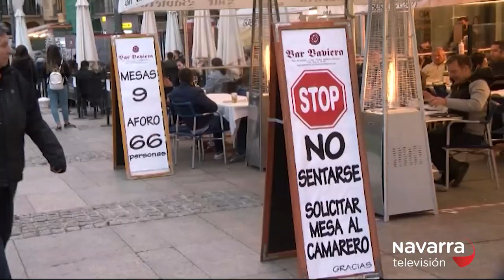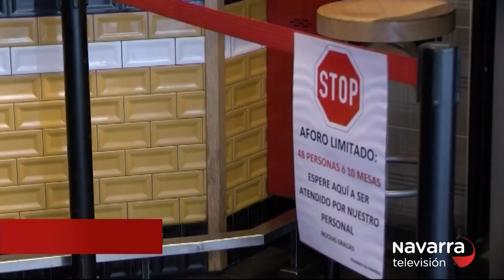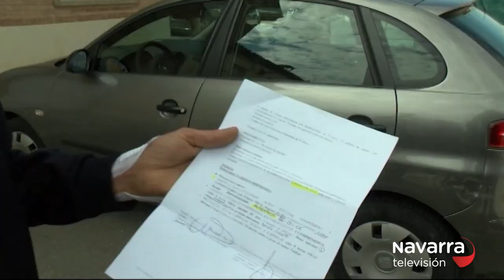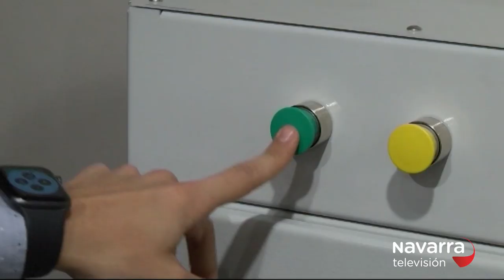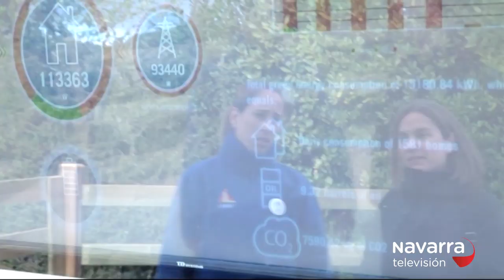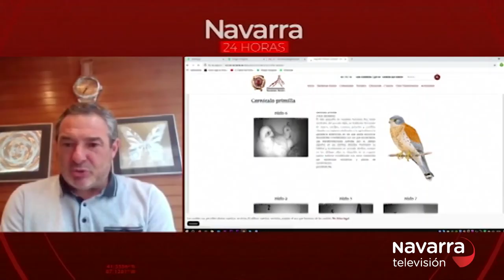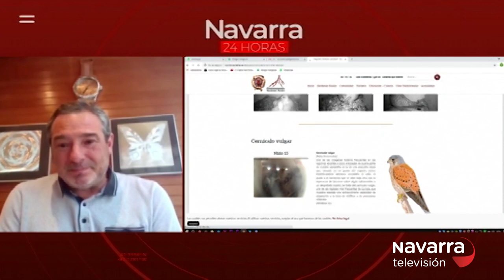Navarra 24 horas 15/06/2020